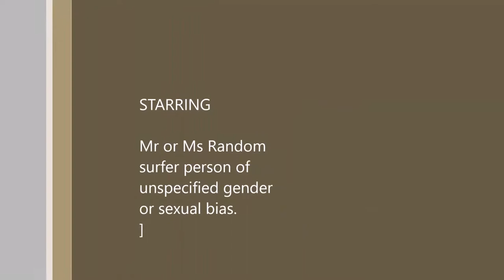big sur surfers